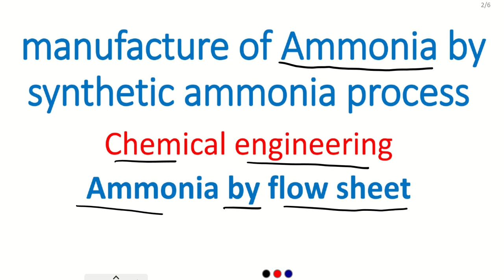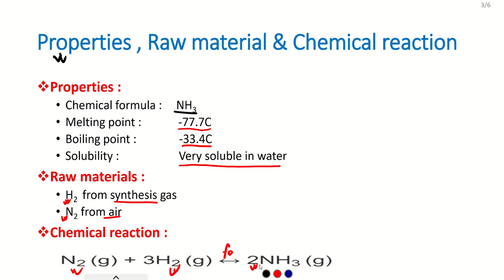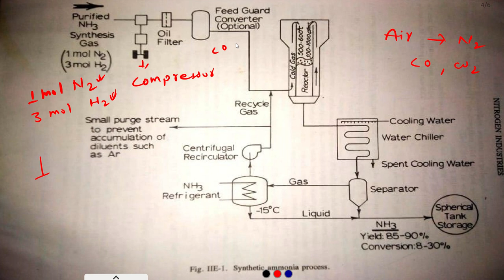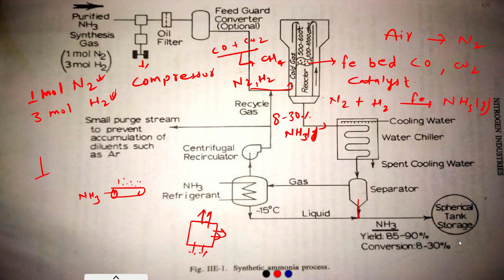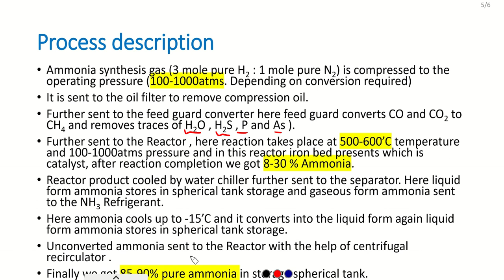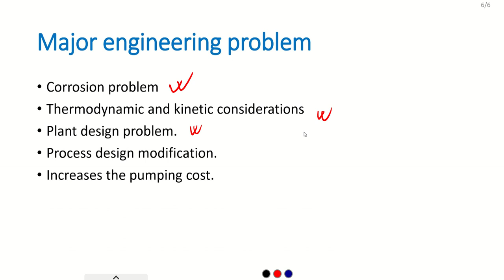Manufacture of Ammonia by Flow sheet | Ammonia production by synthetic ammonia process | TIC